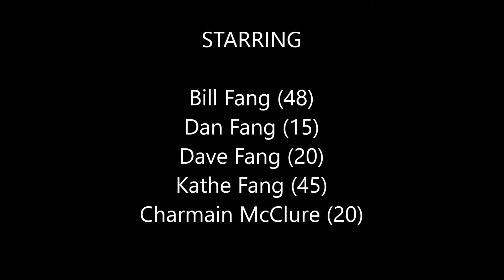1996-12-25, Christmas 1996 Part 3, Upstairs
After our encounter with Santa at the Fireplace we move "Upstairs" to exchange our gifts to each other that we all placed under the Christmas tree.